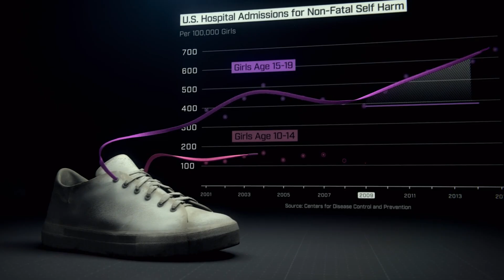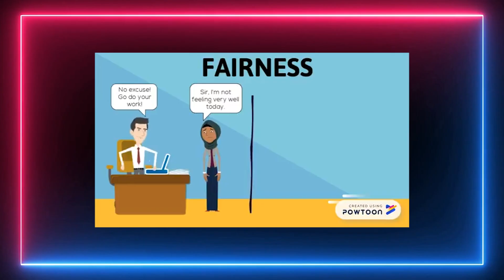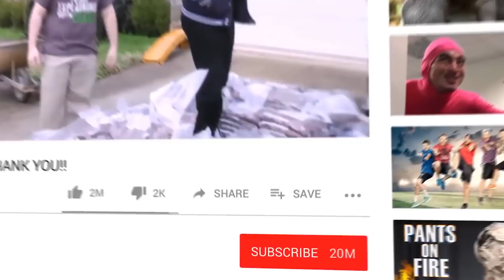This blue dot is ruining your life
The "blue dot effect" is a fascinating psychological phenomenon that reveals how our perceptions and definitions of concepts shift in response to changes in their prevalence. This video explores this concept, its psychological mechanisms, and its implications. The blue dot effect teaches us about the flexibility of human cognition. Acknowledging this phenomenon is crucial for making informed decisions and avoiding cognitive biases in various aspects of life. By understanding and addressing the blue dot effect, we can improve our ability to adapt to a dynamic world and make more accurate judgments.